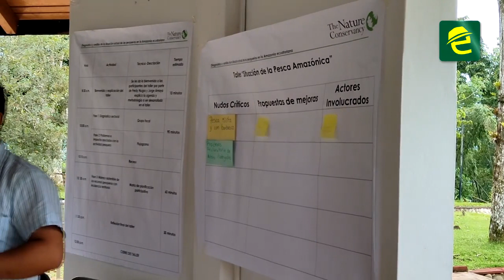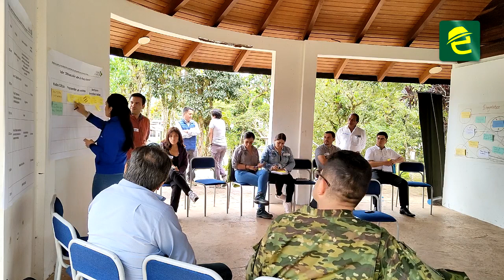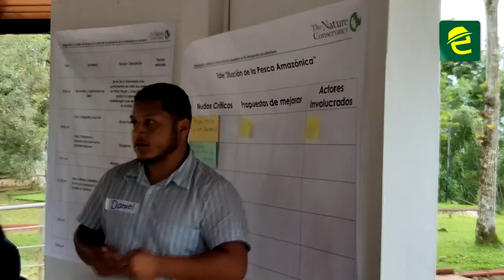Diagnóstico a las "Pesquerías" en la Amazonía Ecuatoriana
[MEDIO AMBIENTE] ATENCIÓN: The Nature Conservancy, realizó un taller en Macas, con la participación de personalidades representativas de la provincia para desarrollar un diagnóstico de la realidad sobre la pesca en todos los ríos de MoronaSantiago.

Este es sólo el primer taller y quedan pendientes muchos otros, expresó Teresa Velóz, especialista de conservación del organismo internacional que está presente en varios países del mundo.